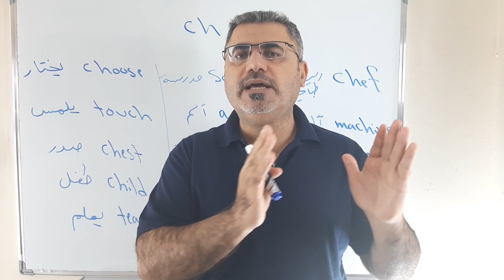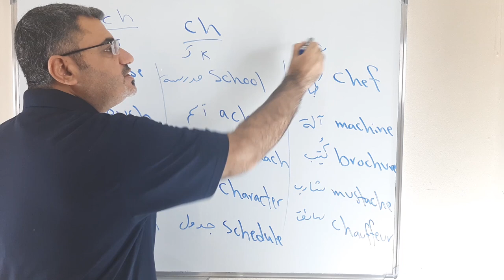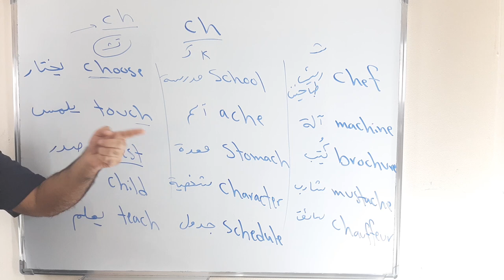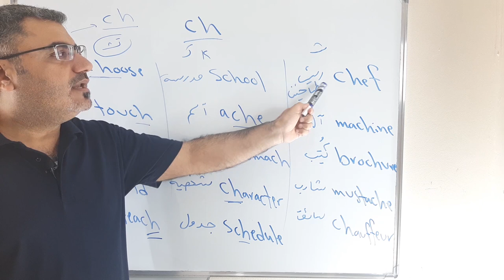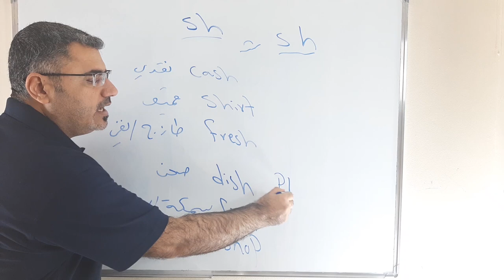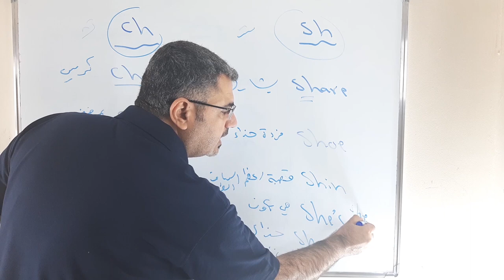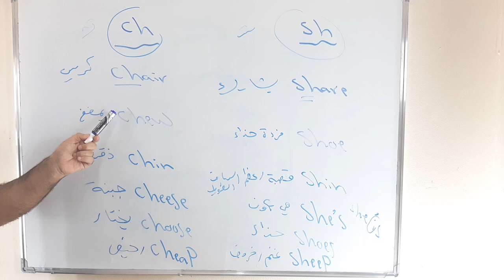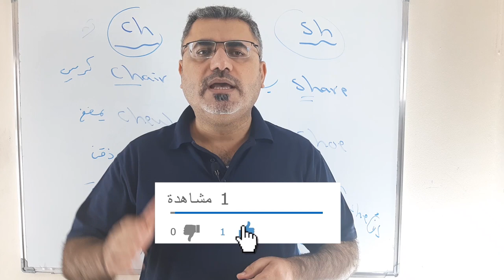كيف انطق صوت sh \ ch في اللغة الانجليزية للمبتدئين من الصفر ( 22 ) | مقارنة ch - sh | اصوات ثلاثة ch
نتعلم في هذا الفيديو كيف الفظ ch ثلاث اصوات لها ومقارنة بين لفظ ch وsh مع كلمات تحتوي ch و sh